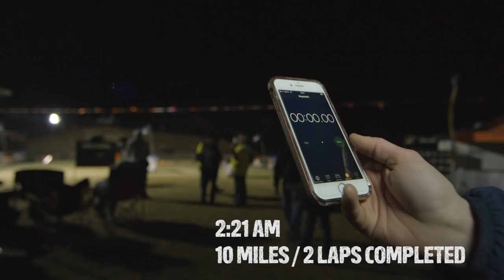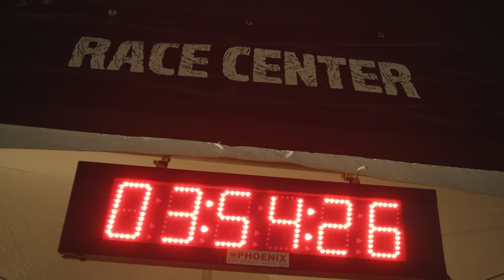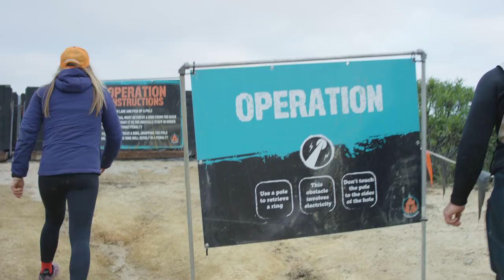Toughest Mudder LA: Ryan Atkins vs Coach - Coachified Ep. 2 | Tough Mudder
Watch as Coach and E-Rock participate in the first ever Toughest Mudder Los Angeles. Watch as they go through Tough Mudder obstacles while test their endurance, mental grit, and physical strength.

On this episode of Tough Mudder Coachified, E-Rock and Coach participate in Toughest Mudder Los Angeles obstacle course race.